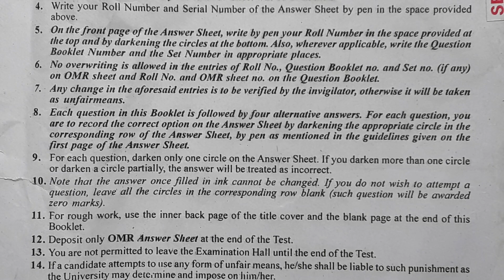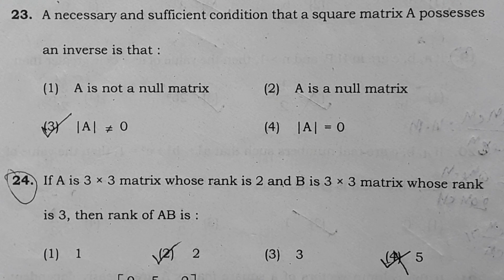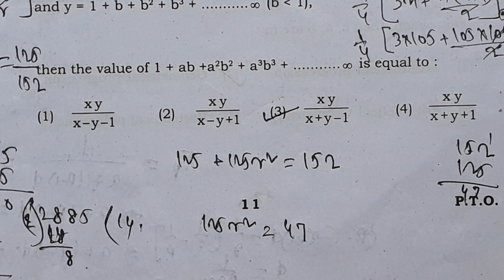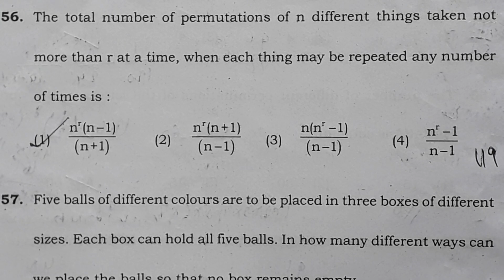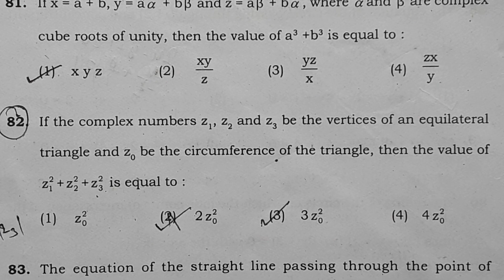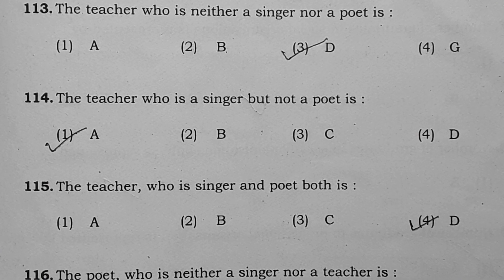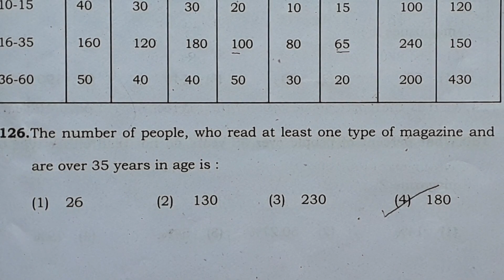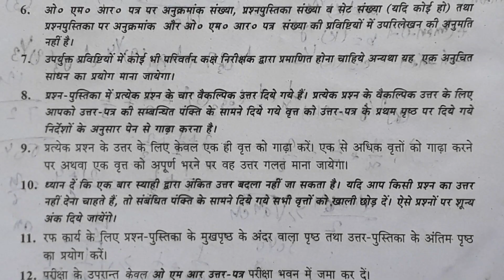MCA ENTRANCE exam BHU Unsolved QUESTION PAPER 2016/एमसीए प्रवेश बीएचयू प्रश्न पेपर 2016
MCA ENTRANCE exam  BHU Unsolved  QUESTION PAPER 2016/एमसीए प्रवेश बीएचयू प्रश्न पत्र(पेपर) 2016